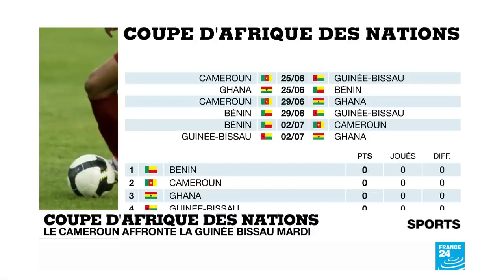CAN-2019 : privé de Joel Tagueu, le Cameroun affronte la Guinée Bissau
L'attaquant camerounais Joël Tagueu a quitté la Tanière des Lions Indomptables en raison d'une anomalie cardiaque, a annoncé lundi la Fédération camerounaise de football, en pleine Coupe d'Afrique des Nations en Egypte.